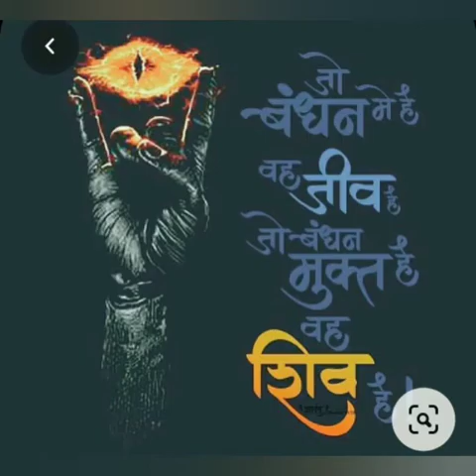Om Namah Shiva Bajan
ROMAISH PANDITA Sings Shiv Bajan